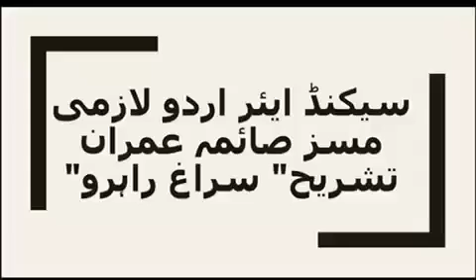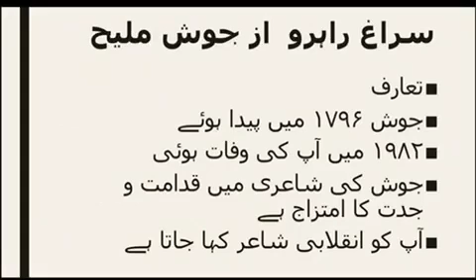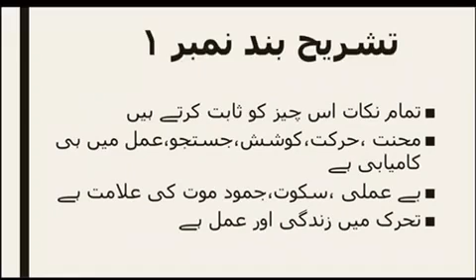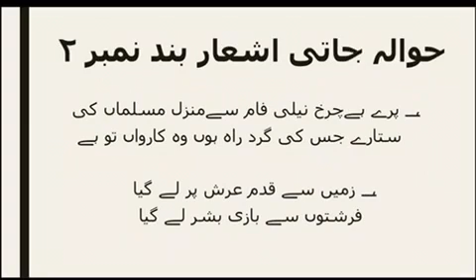Tashreeh suragh Rahroo || 2nd Year || Urdu📚